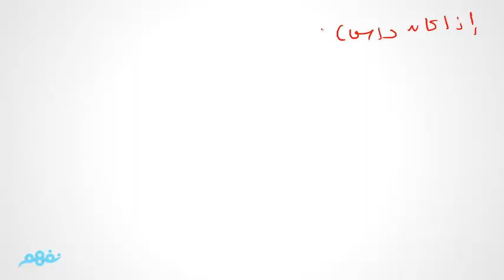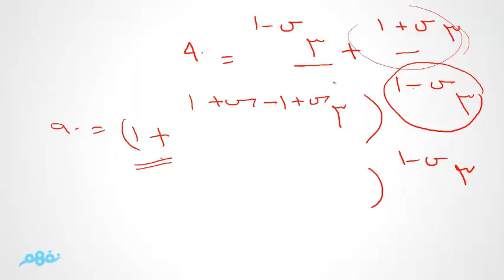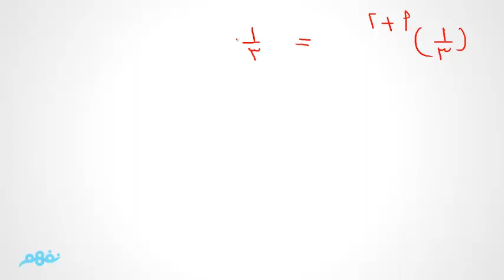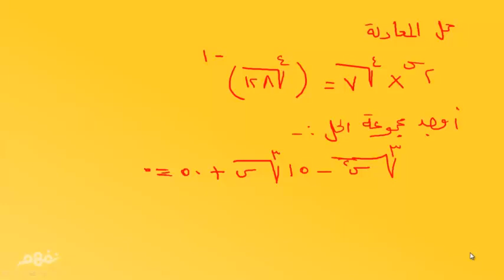الدالة الأسية - جبر - للصف الثاني الثانوي - موقع نفهم